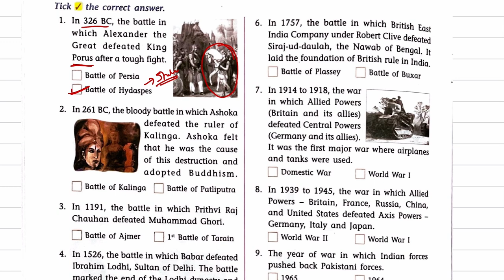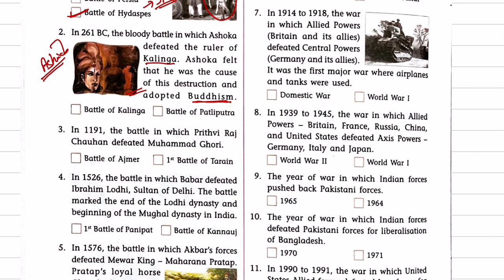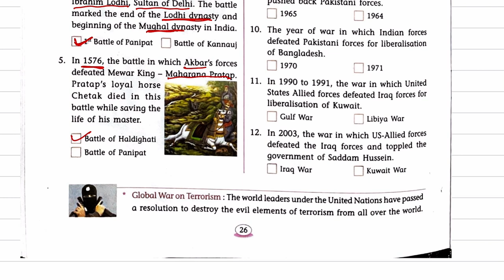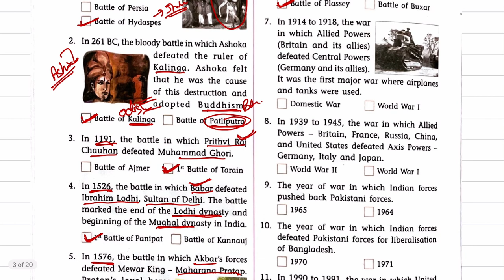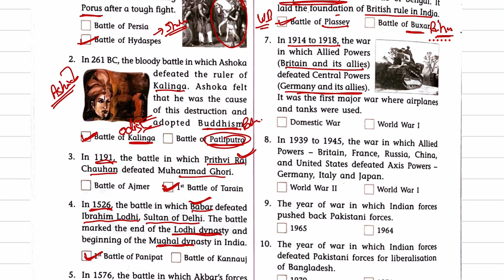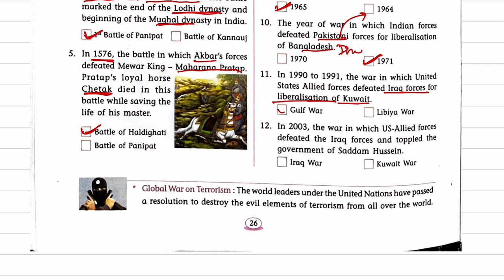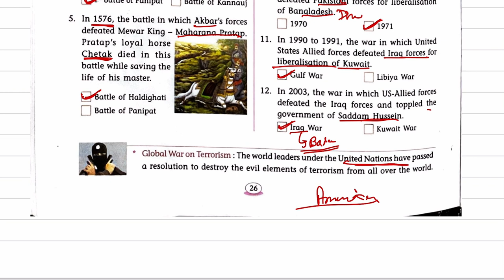Class ~ 8 | G.K | Chapter - 20 | Battles and Wars | Grow your knowledge Book